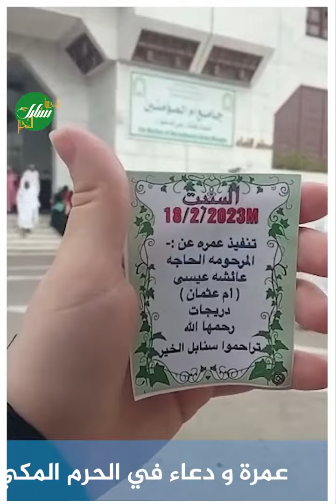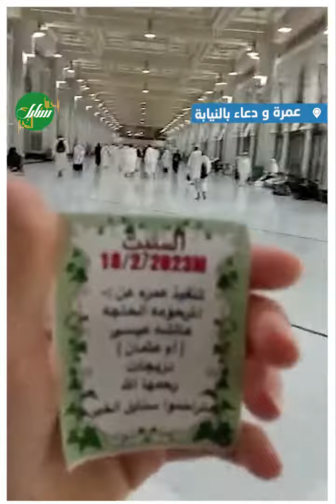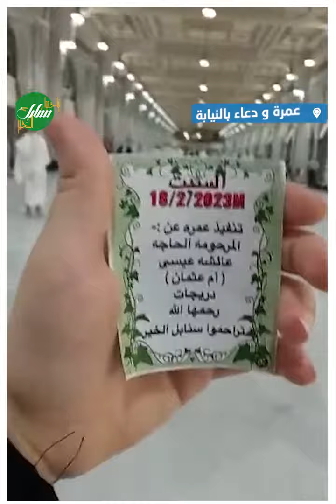عمرة و دعاء في الحرم المكي الشريف بالنيابة عن المرحومة الحاجة عائشة عيسى أم عثمان دريجات رحمها الله